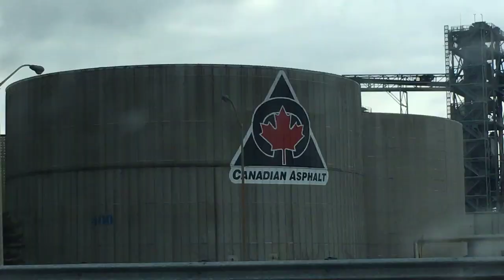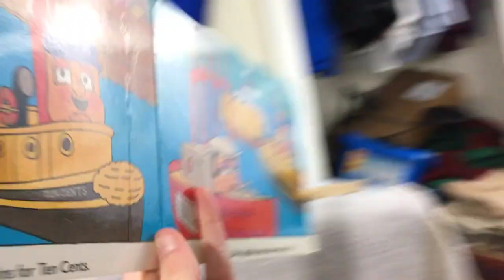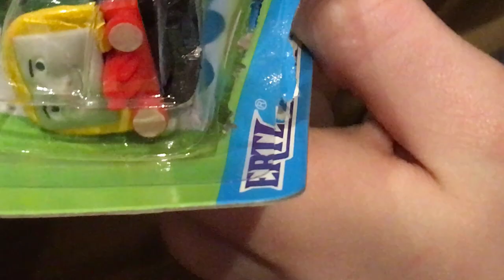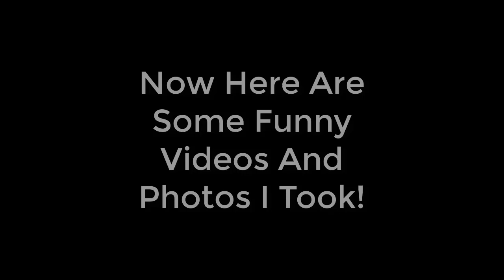TWRFan128 MEETUP! Train Show! - With EzCuldee, Skarloey Rheneas AND MORE!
I had an absolute blast with everyone and I'd like to give a huge thanks to Aaron for being such an awesome friend and making this trip possible!

Also, if you want to see more of the train show IN DEPTH, check out Skarloey Rheneas's channel for a full in depth video!